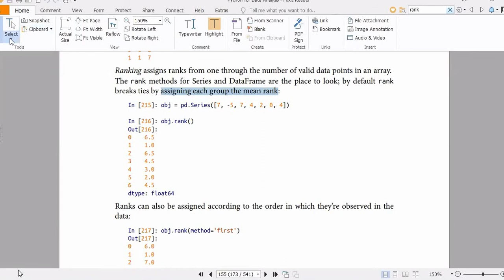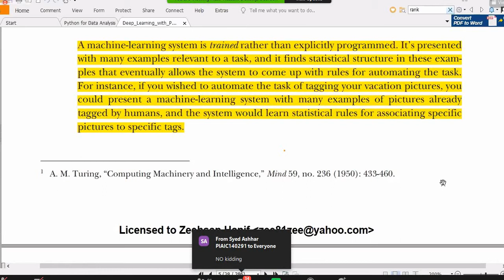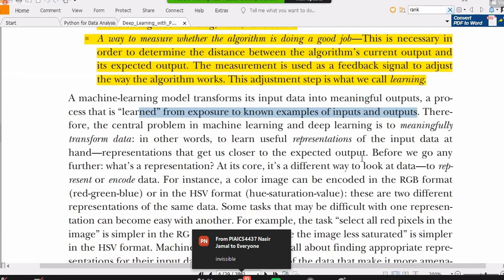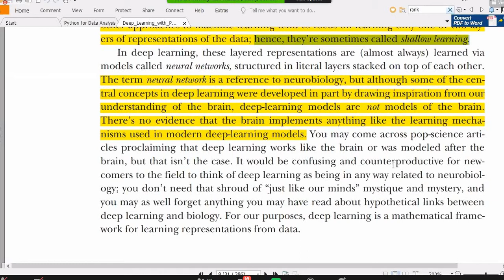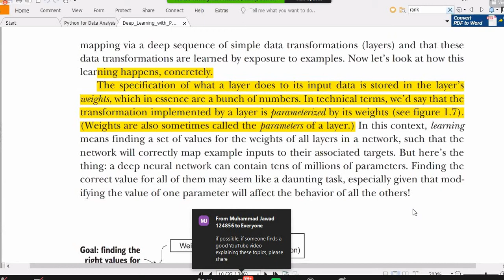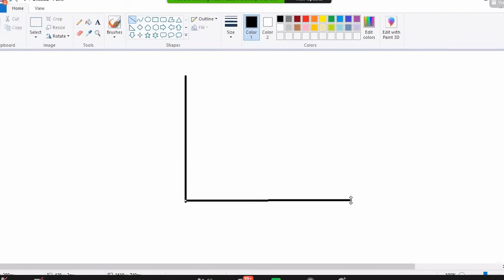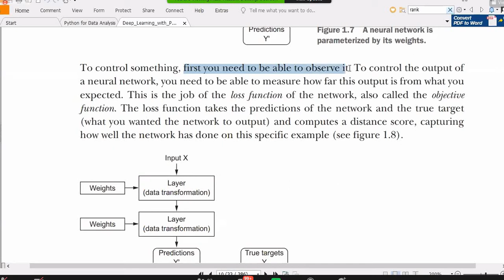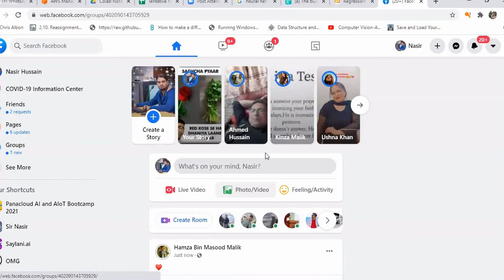Sir Nasir Hussain Lecture-2 Deep Learning AIC(PIAIC) 06-Jan-2021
SVMs proceed to find these boundaries in two steps:
1 The data is mapped to a new high-dimensional representation where the
decision boundary can be expressed as a hyperplane (if the data was twodimensional,
as in figure 1.10, a hyperplane would be a straight line).
2 A good decision boundary (a separation hyperplane) is computed by trying to
maximize the distance between the hyperplane and the closest data points from
each class, a step called maximizing the margin. This allows the boundary to generalize
well to new samples outside of the training dataset.

hyperplanes in the new representation space, you don’t have to explicitly compute
the coordinates of your points in the new space; you just need to compute the distance
between pairs of points in that space, which can be done efficiently using a kernel
function. A kernel function is a computationally tractable operation that maps any
two points in your initial space to the distance between these points in your target
representation space, completely bypassing the explicit computation of the new representation.
Kernel functions are typically crafted by hand rather than learned from
data—in the case of an SVM, only the separation hyperplane is learned.